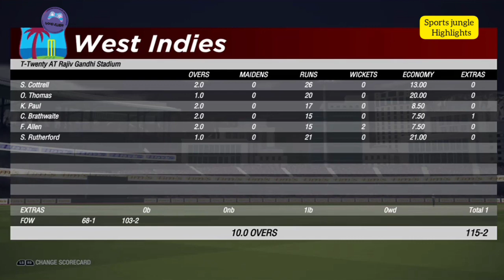India vs West Indies 1st T20 Highlights || paytm t20 series || West Indies tour of India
India vs West Indies 1st T20 Highlights

Note: Its Just a gameplay of Cricket 19

Peace !!